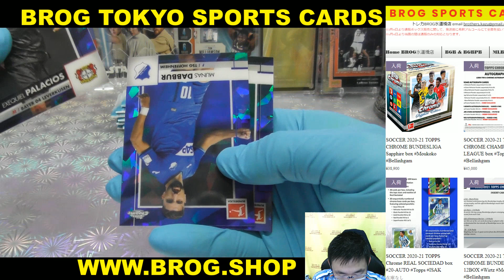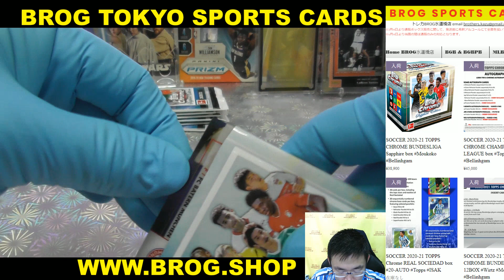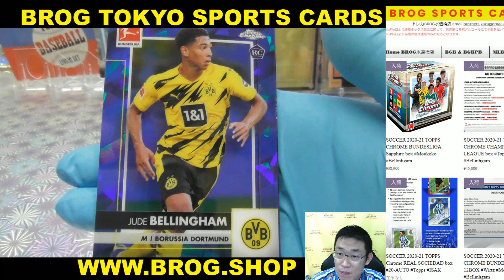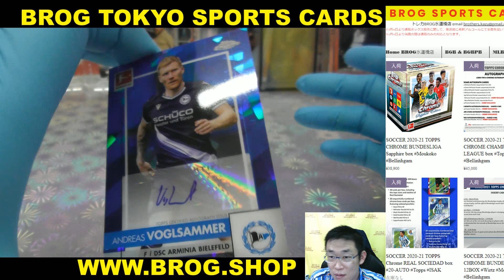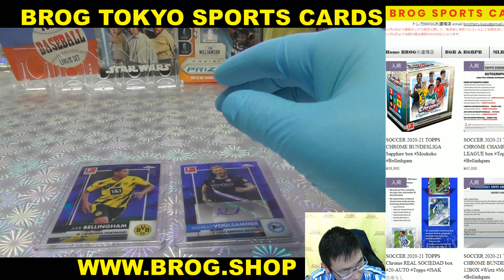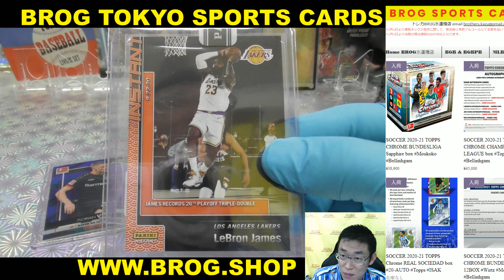Tomohiro BGBPB サッカー SOCCER 2020-21 TOPPS BUNDESLIGA SAPPHIRE BOX BREAKS BROG水道橋店 トレカ開封動画 スポーツ カード